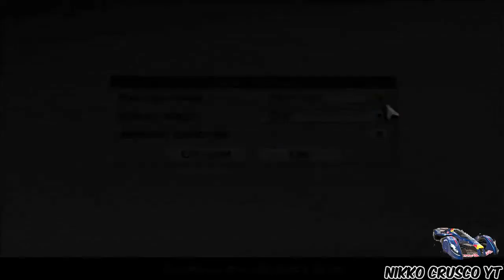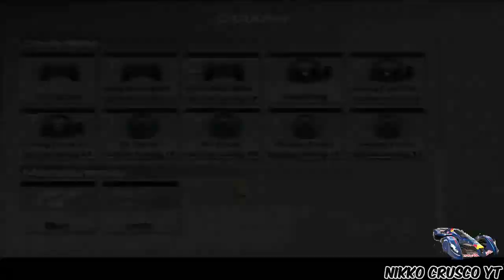Gran Turismo 4 PS2 ICap2I Serie Principal (Comentado) Eventos De Novato (Copa 4X4 + Coche De Premio)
Bueno Amigos Estamos En Gran Turismo 4 En El Capitulo 2 De La Serie Principal En Donde Veran Mi Primera Carrera Y Las Otras 4 De Este Campeonato De Los Eventos De Principante O Novato Como Quieran llamarle Las Licencias A Y B Ya Estan Sacadas Gracias A Gran Turismo 3 En Proximos Capitulos Veran La IB Y IA Ya Sacada Saludos Y Disfrutenlo Amigos :)
Detalles
Eventos
De Principiante
Campeonato O Series Individuales
Serie 4WD (4X4) 5 Carreras Carreras Individuales
Coche De Nikko
Mitsubishi Lancer Evolution V GSR 1998
Premio
Toyota Motor Triathlon Race Car 2004
Editado Con Camstacia Studio 8.1 Premium